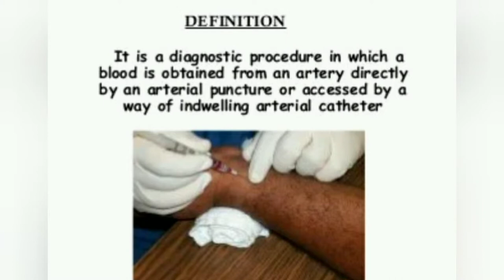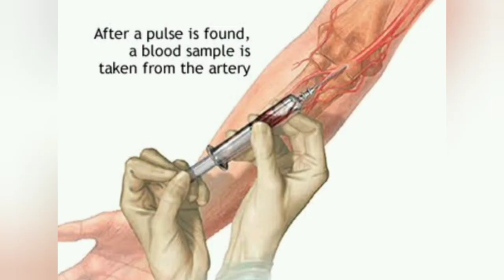atrial blood gas|| test (in hindi)